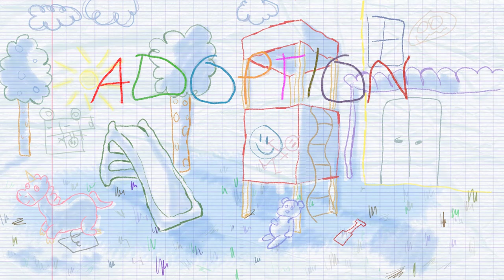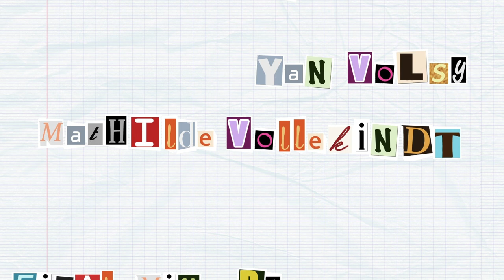Adoption | 3rd year | 2020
🏆 1 award

🏆 Honorable Mention / Animafantasia Student Film Festival of Animation 2021 / ROMANIA

3rd year students 2D short movie directed by Kim SEGARD, Mathilde VOLLEKINDT and Baptiste RESZEL.

3 children in recess discuss the ups and downs of adoption.

Original Music by Oscar Descamps
Sound Design by Yan Volsy and Mathilde Vollekindt